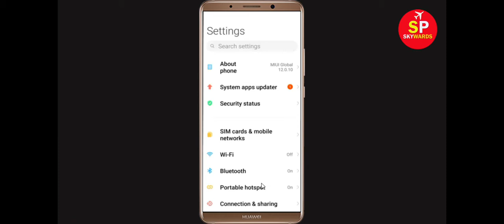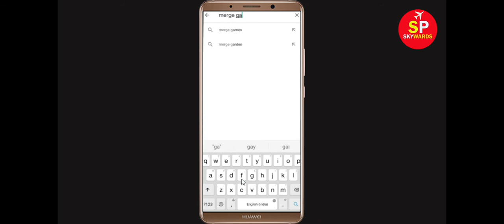How To Fix Merge Gardens Keeps Stopping Error Android & Ios - Fix Merge Gardens App Not Open Problem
In this video tutorial, i will show you How To Fix Merge Gardens Keeps Stopping Error Android & Ios - Fix Merge Gardens App Not Open Problem. If you are facing same problem in your android mobile phone then it will help you a lot.